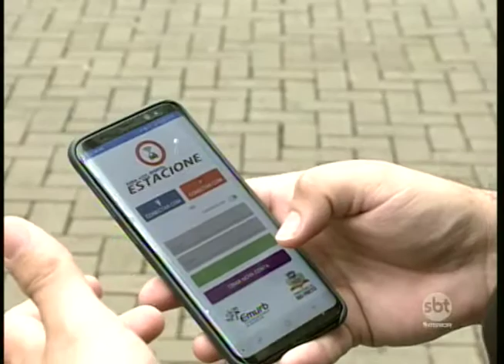Câmara de Rio Preto aprova criação de CEI para investigar denúncias na Emurb